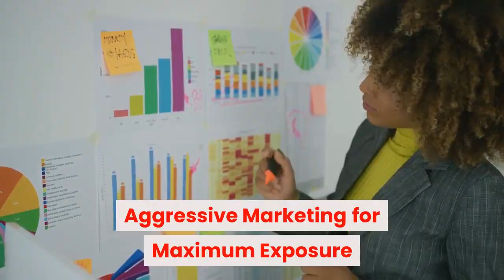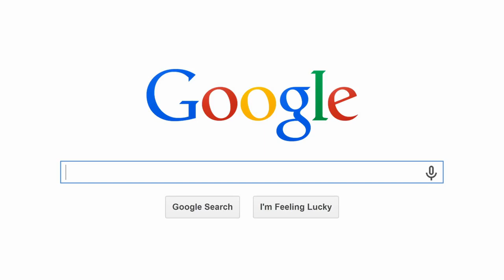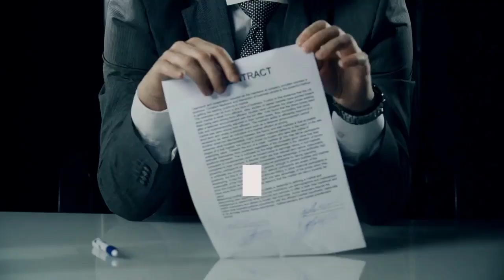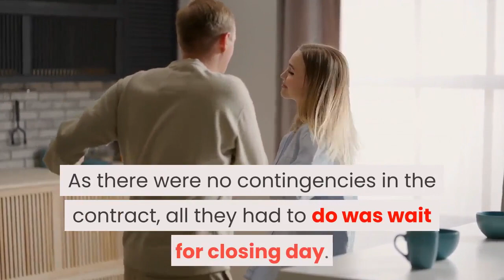How We Sold a $500K Dublin Home for $71,378 Above List Price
Do you believe that homes sell themselves in today’s hot seller’s market?

If you do, we recommend you continue reading. While there is a severe housing shortage and many listings sell in just a few days, it takes a lot of experience and effort to get top dollar and find a reliable buyer who will not back out of the contract and close on time.

Let us give you a behind-the-scenes look into a recent sale Susanne Novak just closed in Dublin for $556,378. The house was listed for $485,000, but she was able to net the owner an extra $71,378 above the list price!

Watch this video to find out how she did it!

If you have any thoughts of selling, Call our Dublin RE/MAX brokerage at to speak with a trusted Realtor.